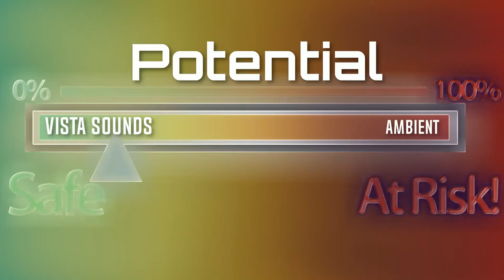Vista Sounds - Potential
And we are going to start 2021 with a new ambient and kind of video game-ish track that I cooked up yesterday! I hope you enjoy it! :)

Stay happy, stay home, and stay hale!